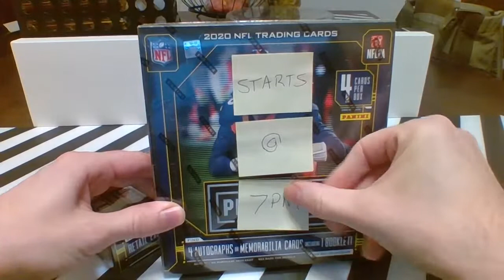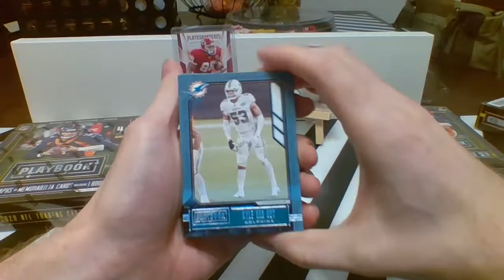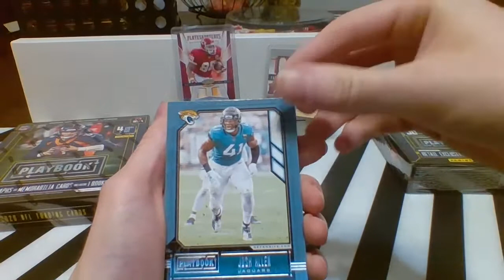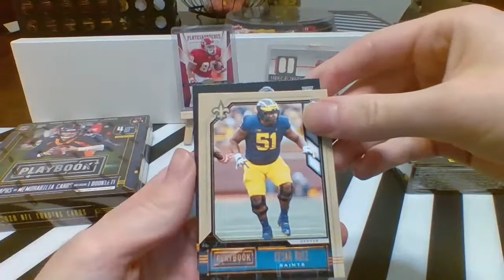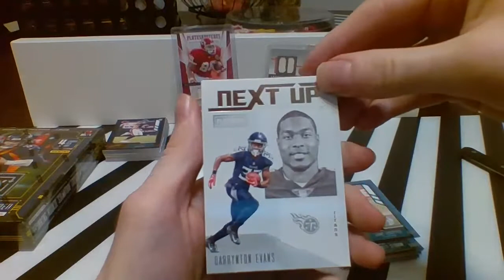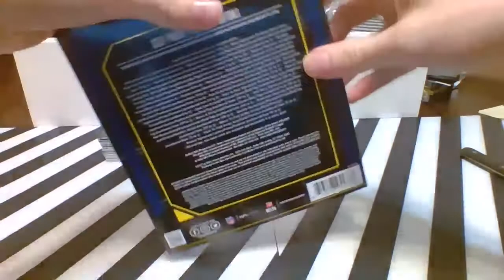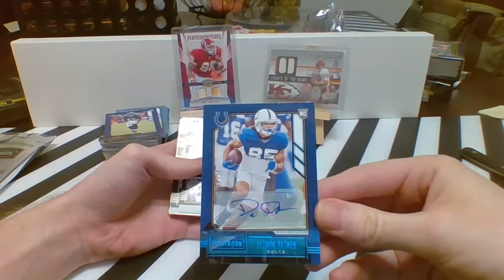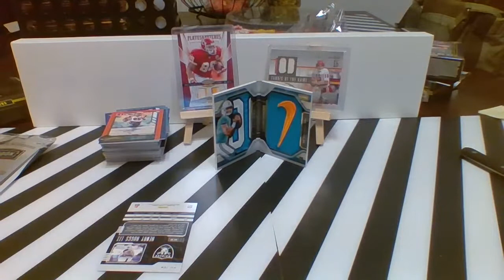Playbook 2020 Box Break - Super Short Print TUA!!!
Box Break of a Playbook Hobby and two Playbook Retail Packs. Amazing Super Short Print (2/2) Tua!